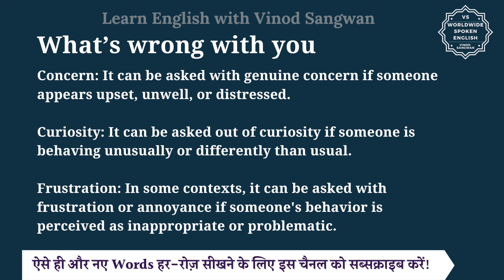What’s wrong with you meaning in Hindi | What’s wrong with you ka matlab | English to hindi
इस वीडियो में आप What’s wrong with you का हिंदी में मतलब समझेंगे और साथ में What’s wrong with you का pronunciation भी सीखेंगें यानि की आप What’s wrong with you के अर्थ के साथ साथ ये भी सीखेंगें की What’s wrong with you को कैसे बोले या What’s wrong with you को बोलने का सही तरीका क्या है |

तो बस एक मिनट में सीखिए What’s wrong with you को|
Let’s learn Hindi Meaning of What’s wrong with you in detail.

What’s wrong with you का हिंदी में अर्थ होता है
तुम्हें क्या दिक्कत है

""What's wrong with you?"" is a question often used to express concern or curiosity about someone's well-being or behavior. It can be interpreted in different ways depending on the tone and context of the conversation:

Concern: It can be asked with genuine concern if someone appears upset, unwell, or distressed.

Curiosity: It can be asked out of curiosity if someone is behaving unusually or differently than usual.

Frustration: In some contexts, it can be asked with frustration or annoyance if someone's behavior is perceived as inappropriate or problematic.

What’s wrong with you को इन उदाहरणों से और अच्छे से समझ सकते हैं